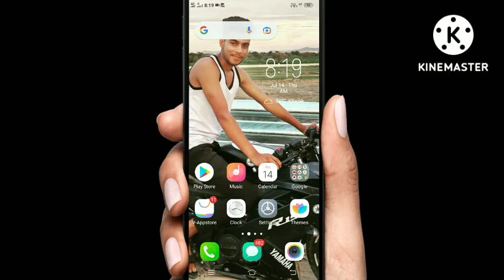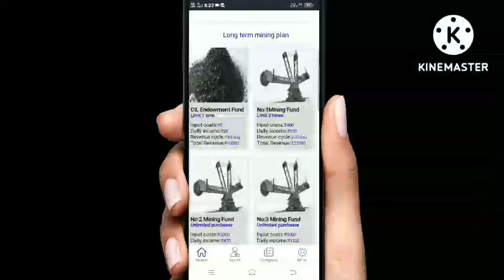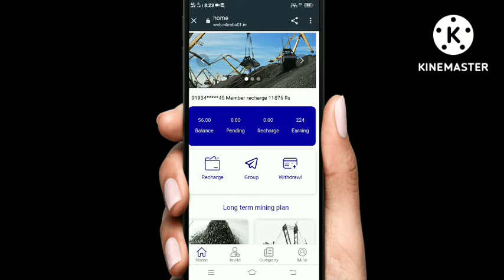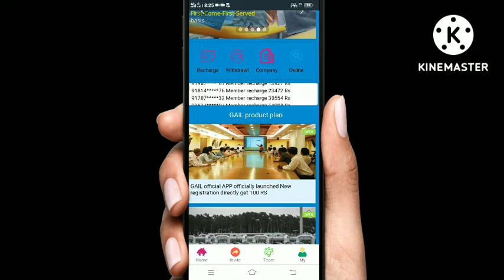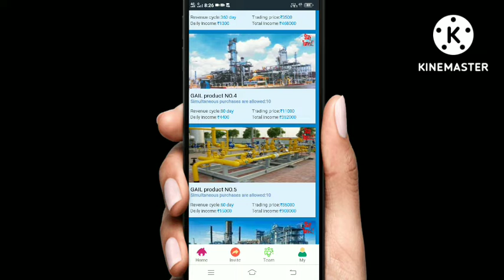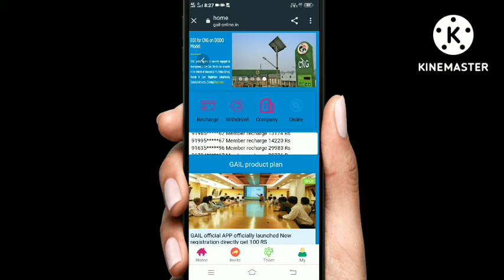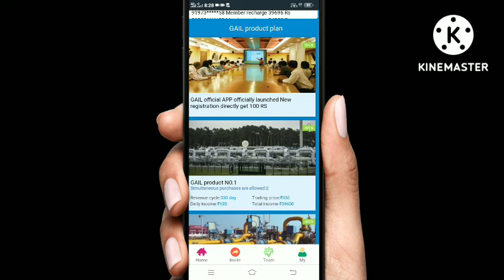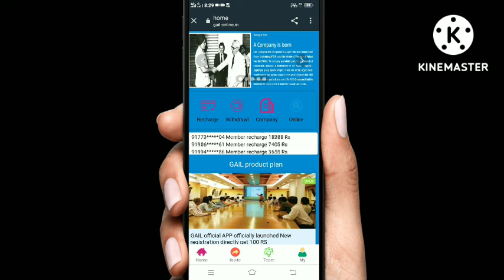Cilindia App Withdraw problem App Se Pasie Kasie Kamaye | Cilindia App Real Or Fake | Kab Tak Chlega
Cilindia App withdraw problem Real Or Fake | Today New Power Bank App | Best Earn App 2022 | Cilindia withdraw kese nikale Earning App 2022

(Search Results 👇✔️

Cilindia App Payment Proof
Cilindia App Se Paise Kaise Kamaye
Cilindia App Se Paisa Kaise Kamaye
Gef App Full Details
Gef App Full Information
Gef App Kab Tak Chalega
Gef App Full Review
Gef App Minimum Withdrawal
Gef App Invest kare Ya Fake
Bajaj Auto New Earning App Today
Best Earning App Today Lounch
Bajaj Auto App 2022
Bajaj Auto Best Earning App 2022
Bajaj Auto Best Earning App

go earn app payment proof
task app
dev task
go earn app

video is for educational purpose only.Copyright Disclaimer Under Section 107 of the Copyright Act 1976, allowance is made for "fair use" for purposes such  criticism, comment, news reporting, teaching, scholarship, and research.